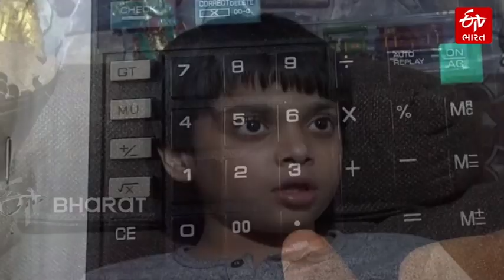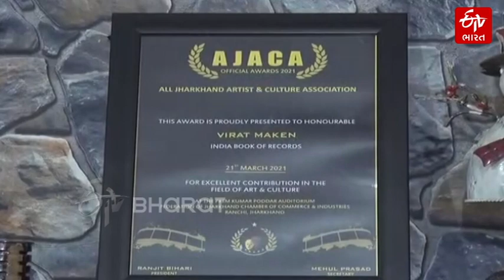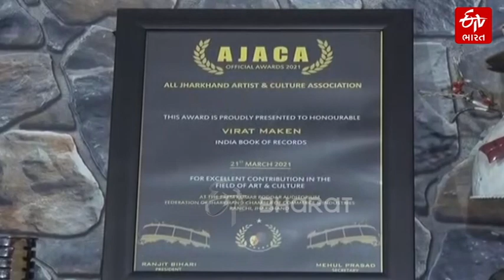Meet 7 year old Junior Aryabhata- Virat | ETV Bharat Gujarat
ઝારખંડ રાંચીના નામકુમના સાત વર્ષના વિરાટને સીધા-ઉલટા 75 સુધીના ઘડિયા યાદ છે. વિરાટ 75 સુધીના ઘડિયા બોલવામાં ફક્ત 11 મિનિટ અને 6 સેકંડનો સમય લે છે. વિરાટે પોતાની આ આવડતને કારણે ઇતિહાસ રચ્યો છે. વિરાટને ઈન્ડિયા બુક ઓફ રેકોર્ડ્સે તેને દેશભરની એકમાત્ર અનોખી પ્રતિભા તરીકે માન્યતા આપી છે અને તેને આ બિરુદ આપ્યું છે. સામાન્ય રીતે બાળકોને જે ઉંમરમાં 7 - 8 સુધીના પણ ઘડિયા યાદ નથી હોતા, તે ઉંમરે વિરાટને 75 સુધીના સીધા-ઉલટા ઘડિયા યાદ છે. આથી, વિરાટને બાળ આર્યભટ્ટ કહેવું જરા પણ ખોટું નથી.